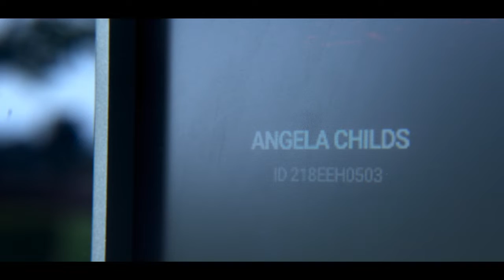KIMI (2022) - Official Trailer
Here's the official trailer for KIMI from New Line Cinema and Warner Bros. Pictures, starring Zoë Kravitz and directed by Academy Award-winning director Steven
Soderbergh.

See it February 10, 2022 on HBO Max.

Logline: What if every breath...every sound...every moment was recorded?